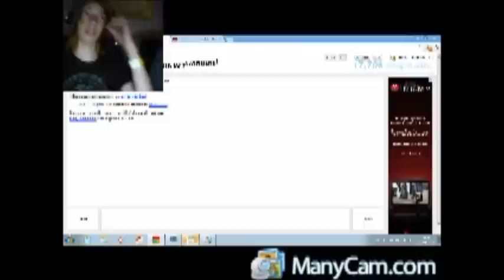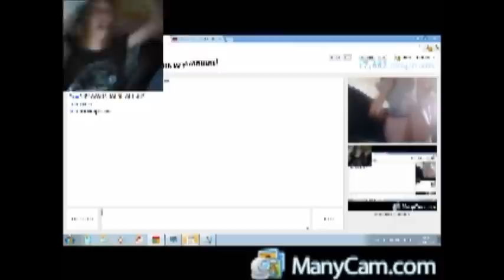SUICIDAL GUY DANCING WITH ME ON OMEGLE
Okay so some guy wanted to kill himself and then all of sudden i stopped him by dancing to canon rock, fucking genious.